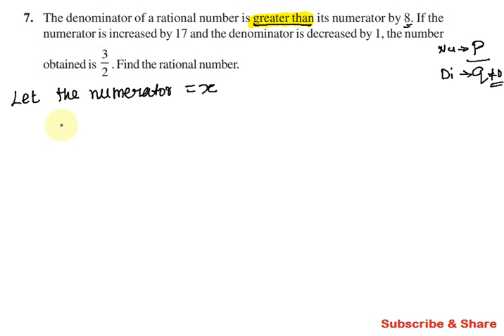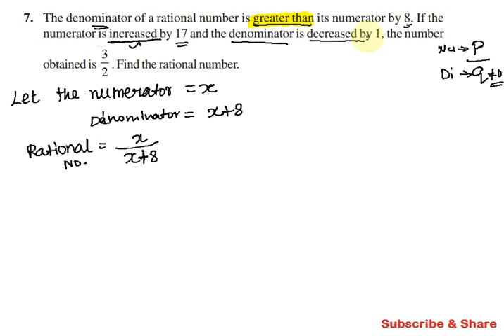CBSE Class 8 Exercise 2.6 Q 7, Chapter 2, Linear Equations in One Variable in Tamil, Maths NCERT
CBSE Class 8 | Maths | Exercise 2.6 Q.No 7 | 02. Linear Equatiions in One Variable |  NCERT Grade 8

Exercise 2.6

Topics:

2.1 Introduction
2.2 Solving Equations which have Linear Expressions on one Side and Numbers on the other Side
2.3 Some Applications
2.4 Solving Equations having the Variable on both Sides
2.5 Some More Applications
2.6 Reducing Equations to Simpler Form
2.7 Equations Reducible to the Linear Form

நன்றி.